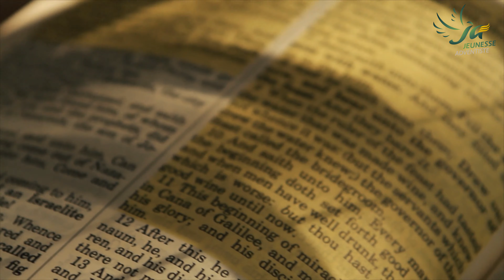3 SDP 2020 Mardi 31 - Un nouveau sens : Mûrir pour de vrai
SDP 2020 - On peut tous mûrir épisode 3